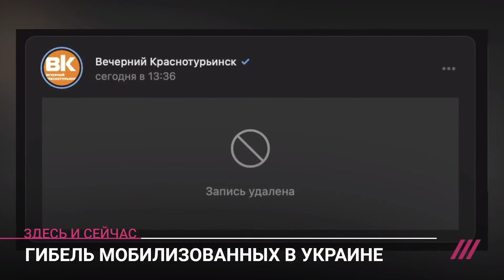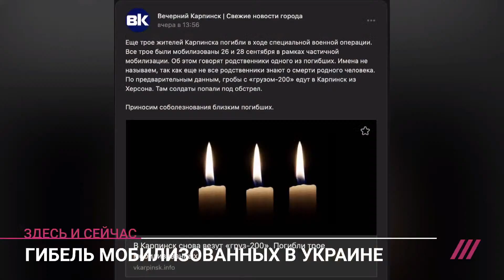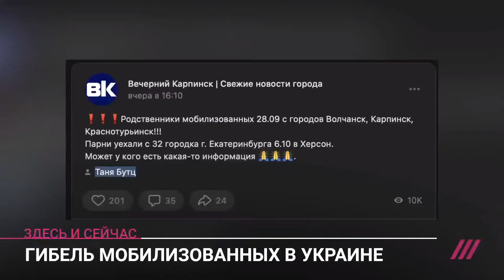Смерть мобилизованного на фронте. Противоречия и нестыковки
Сегодня екатеринбургское издание It’s My City сообщило о гибели на фронте призванного 28 сентября молодого человека. У него, как уточняет издание, осталась трехлетняя дочь. Позже в других изданиях появились несколько комментариев родственников молодого человека, в которых говорилось о том, что мобилизованный якобы ранен, а не мертв. Во всех версиях и источниках новости о гибели первого мобилизованного на фронте разбирался Алексей Коростелев.